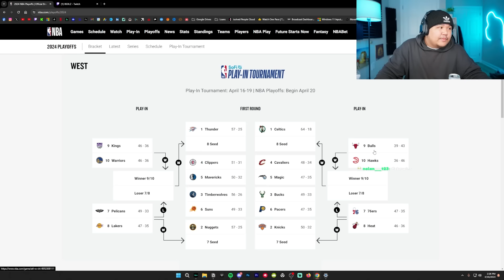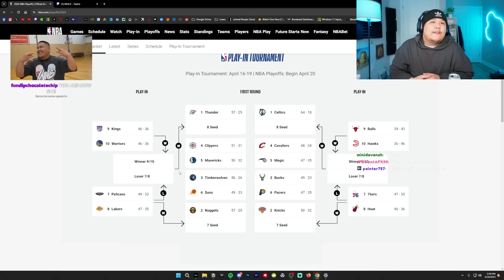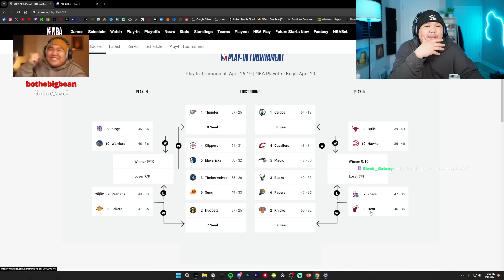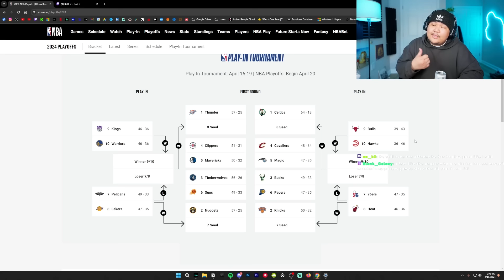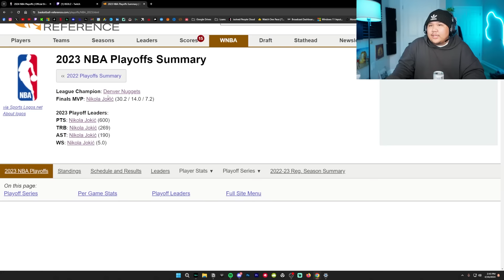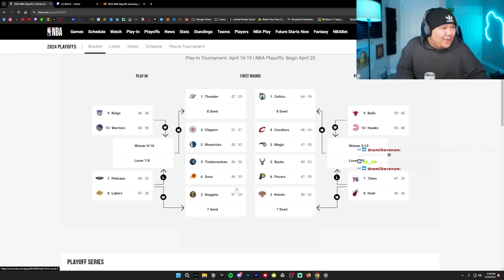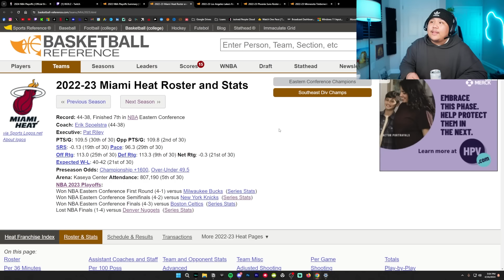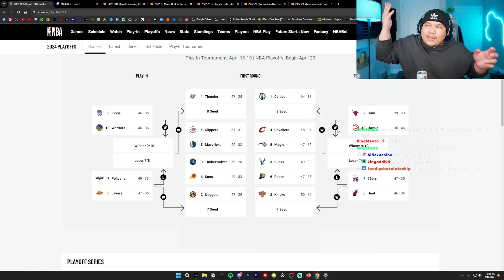PREDICTING THE ENTIRE 2024 NBA PLAYOFFS